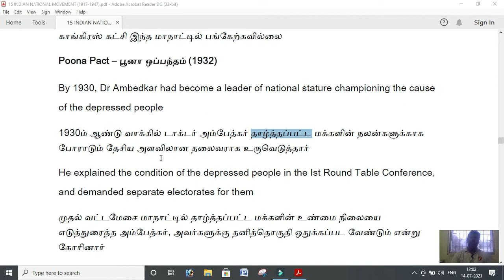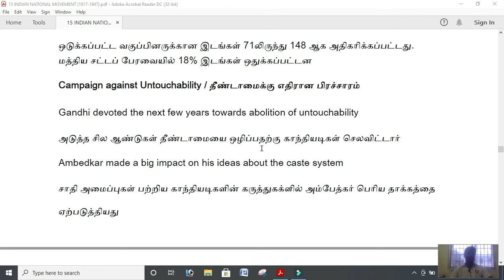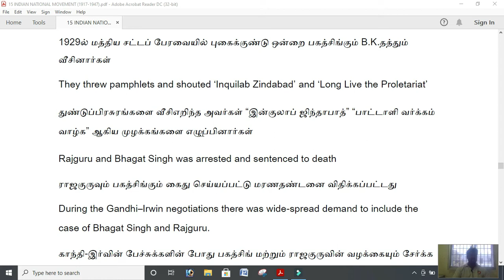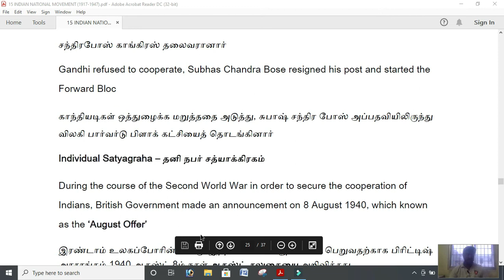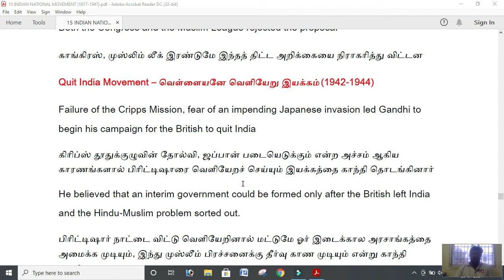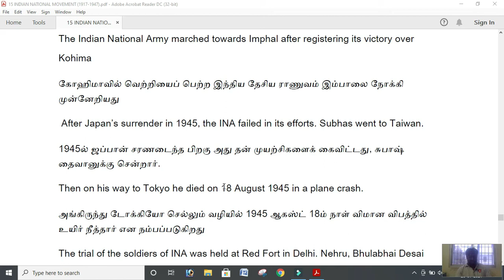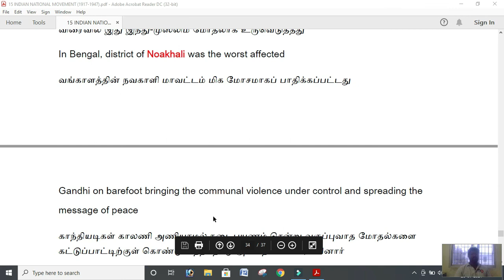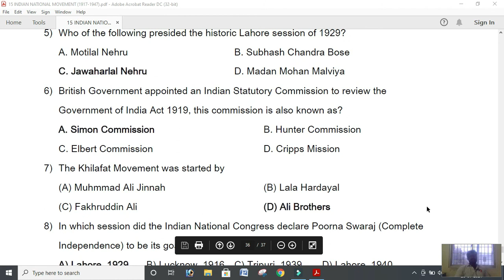SEN IAS ACADEMY | HISTORY CLASS 27 | INM - 1917 TO 1947 | Part 2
INM 1917 to 1947
Lesson details
10th Social Science Volume 2 - Lesson no. 8 - Nationalism: Gandhian Phase
12th History - Lesson no. 4 - Advent of Gandhi and Mass Mobilisation